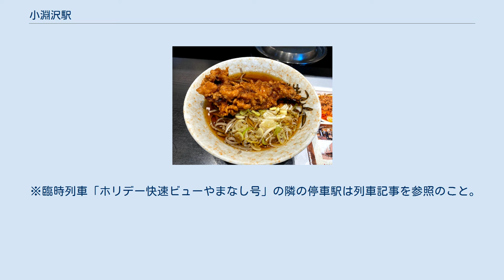小淵沢駅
小淵沢駅（こぶちざわえき）は、山梨県北杜市小淵沢町にある、東日本旅客鉄道（JR東日本）の駅である。
山梨県の鉄道駅としては最西端となる。
 中央本線と小海線の2路線が乗り入れ、接続駅となっている。
このうち、中央本線を当駅の所属線としており、小海線は当駅が起点である。
中央本線にはCO 51の駅番号が設定されている。
 中央本線は新宿方面（吉祥寺駅）から当駅までが八王子支社の管轄であり、塩尻・松本方面および小海線は長野支社の管轄である。
両支社の境界は、中央本線では下り第4閉塞信号付近、小海線は県道11号線との交差付近（この付近に上り遠方信号機あり）に置かれている。
 中央本線の特急列車「あずさ」は最速達・速達便（4往復）を除き全列車が停車する。
なお、「かいじ」が当駅まで運行することがある。
 土休日に215系で運行される「ホリデー快速ビューやまなし」の山梨県側の終着駅でもあるほか、毎年1月に臨時快速列車「成田山初詣やまなし号」が当駅と成田駅の間を往復で、毎年4月に臨時快速列車「お座敷桃源郷パノラマ号」が当駅と千葉駅の間を往復で運行している。
 2018年には夏の臨時列車として特急列車「山かいじ」が立川駅から当駅までの下り列車のみで運行、特急列車「諏訪しなの号」が当駅と名古屋駅の間を往復で運行された。
なお、「諏訪しなの号」は2019年にも夏の臨時列車として運行された。
 小海線の臨時快速列車、「HIGH RAIL 1375」を含むすべての列車が当駅から発着する。
3番線はホームなしの待避線である。
5番線からは当駅始発の松本方面行列車も発車する。
4番線は小海線専用ホームで架線はなく、甲府方面が行き止まりになっている。
5番線の横には3本側線があるが、現在は使用されていない。
又、1番線の横にも側線があり、当駅止まりの列車が留置される。
駅舎とホームは跨線橋で結ばれている。
旧駅舎時代は、駅舎と中央本線が発着する1・2番線とは地下通路で結ばれていたが、駅舎と4・5番線（主に小海線が発着）は直接行き来することができず、1・2番線から跨線橋を渡る必要があった。
新駅舎が竣工したことに伴い、地下通路は閉鎖されたが、代わりに両ホームとも同じ跨線橋で行き来することができるようになった。
1・2番線ホームはかさ上げ工事が実施されており、都市部の駅と同等の高さが確保されている。
 現駅舎は「自然資産との共生」をコンセプトに、北側にそびえる八ヶ岳の頂部とその山麓の棒道を駆け抜ける馬の姿をイメージしたものである。
外観を特徴づけるアルミパネルと逆台形のガラスファサードは八ヶ岳や南アルプスとそれらの尾根を流れる沢をモチーフにしている。
1階の外装には小淵沢一帯で多く自生するアカマツを、2階の外装には線路から飛んでくる鉄粉の付着の影響が少ない焦げ茶色のアルミパネルを使用しており、どちらの素材も小淵沢で盛んな乗馬に通ずるアースカラーを基調色として用いることで現地の風土に調和するように仕上げている。
また、線路と市街地の間にある4メートル程の高低差を隔てていたコンクリート擁壁があったが、現地で古くから見られる野積みの石垣（小豆島産の御影石を使用）をモチーフとした「もたれ式擁壁」に置き換えることで、前述の外装の色と相まって駅舎のボリュームが浮かび風土の心象風景の創出を図っている。
 旧駅舎は開業当初からのものという記録が残る木造平屋建てで、内部にはコンコース、待合所のほかに売店（駅弁など）や信州そば・うどん店（丸政）があった。
2017年7月3日には新駅舎とその中に丸政が営業するMASAICHI本店、丸政そば、駅レンタカー小淵沢営業所、北杜市観光案内所、市の交流スペース、駅前広場などが完成・開業した。
切り替え後、旧駅舎は2017年9月に解体された。
 直営駅（駅長配置）であり、管理駅として日野春駅・長坂駅を管理している。
みどりの窓口（営業時間 7時00分 - 18時00分）・自動券売機・指定席券売機（営業時間 始発 - 23時15分）・簡易Suica改札機が設置されている。
自動改札機は設置されていない。
 山賊そば （出典：JR東日本:駅構内図） 丸政が調製・販売しており「高原野菜とカツの弁当」などで知られている。
なお、冬季を除き各ホーム上の店舗で販売を行ってい...